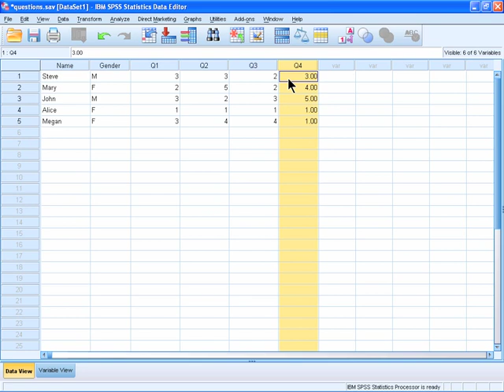SPSS 19 Training : Assigning Variable Width and Decimals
Free IBM® SPSS® Statistics 19 training tutorials from Atomic Training. This video tutorial will teach you how to assign a variable width and decimals.

To find out more about this series and other software training Atomic Training has to offer,